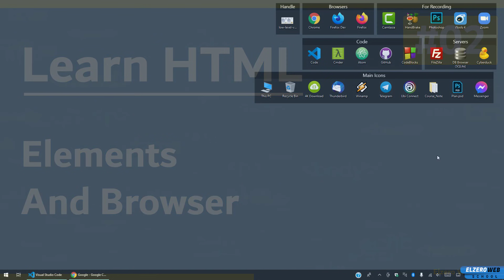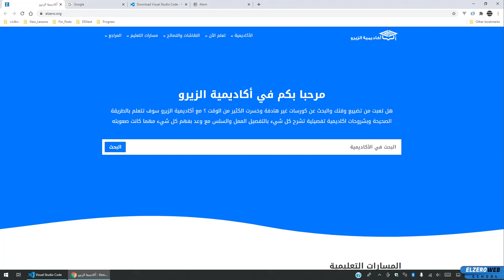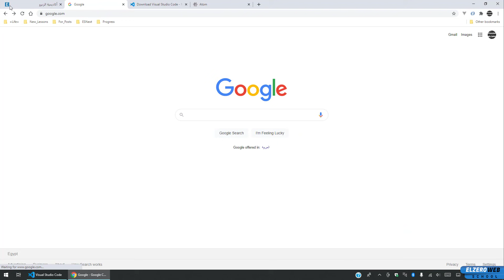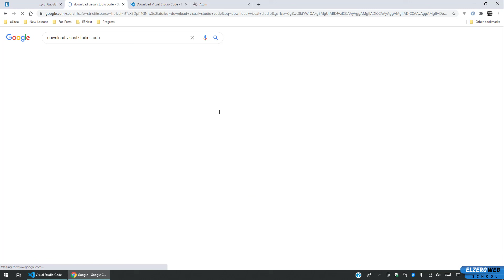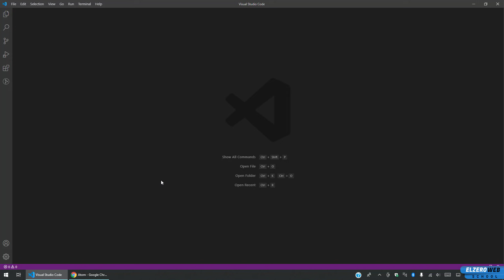Learn HTML In Arabic 2021 - #02 - Elements And Browser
Elements And Browser